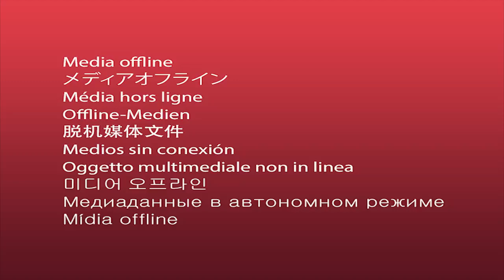My experience with high cholesterol, statins, and keto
Premier Protein Shake, Vanilla, 30g Protein, 1g Sugar
Creamy Milk Chocolate Bar by Lily's | Stevia Sweetened, No Added Sugar, Low-Carb, Keto Friendly
Salt and Pepper Pistachios
Almonds Bold Habanero BBQ Almonds, Blue Diamond Gluten Free Almonds, Bold Sriracha
Collagen Hydrolysate, Unflavored Beef Protein, Kosher, 16 Oz Can
BodyMint, 60 Count Bottle
Digestive Enzymes Plus Prebiotics & Probiotics Supplement
L-Arginine 1,000 mg
Best Naturals Taurine 1000 mg 250 Tablets

On this week's video, after that amazing "MEDIA OFFLINE" graphic goes away, I talk a little bit about my personal experience with high cholesterol (particularly LDL), statin medications, and how my thoughts and views surrounding those things changed when I started a ketogenic diet.
**Of course, I'm not a medical professional or doctor. None of this is advice. Always talk to your doctor, and do your own research.**
Here are some of the articles and resources surrounding cholesterol and LDL that I've found to good starting points:
I often get questions about coaching. I do not offer coaching myself. HOWEVER, I can recommend two people who have helped me (and my family) immensely. The first is my guy Jon Shane. Simply put, he changed the way I thought about food, and my relationship with it.
The second coach I can recommend is Samantha Souza, who is coaching my mom! Samantha was one of the first guests I had on my Konvos series. Her Diet Destroyer program has helped Mom get off her joint pain medication, drop several inches, get her chronically high A1C into the normal range, and hit a 20-year low on the scale. You can check out the video we that the three of us did together right Also, when you book a consultation call with Samantha mention the code ADKETOMOM, and if you end up working together, she'll slice $100 off the price of the program!